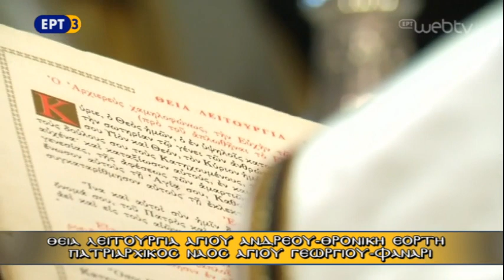Παναγιώτης Νεοχωρίτης | Εις πολλά έτη Δέσποτα | Χερουβικός Ύμνος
30Νοε2017 – ΘΕΙΑ ΛΕΙΤΟΥΡΓΙΑ ΑΠΟ ΤΟΝ ΠΑΤΡΙΑΡΧΙΚΟ ΝΑΟ ΑΓ. ΓΕΩΡΓΙΟΥ ΣΤΟ ΦΑΝΑΡΙ-ΚΩΝΣΤΑΝΤΙΝΟΥΠΟΛΗ

Μετάδοση  ΕΡΤ 3 (Ελληνική Ραδιοφωνία Τηλεόραση)

Το κανάλι μας ως επίσημος συνεργάτης της εταιρείας  GOOGLE YOU TUBE  προστατεύετε από  ειδικό πρόγραμμα  προστασίας  συνεργατών και διαθέτει ΤΕΧΝΙΚΟ και ΝΟΜΙΚΟ τμήμα το οποίο μας παρέχει  τις απαραίτητες πληροφορίες για όσους δολίως και σκοπίμως αναγράφουν προσβλητικά σχόλια και αναρτήσεις  έτσι έχουμε την δυνατότητα διαγραφής πλαστών λογαριασμών και τον εντοπισμό αυτών σε συνεργασία με την δίωξη ηλεκτρονικού εγκλήματος για όλες τις νόμιμες συνοπτικές νομικές διαδικασίες που θα επιβληθούν και  επιβαρύνουν τον κακόβουλο χρήστη.